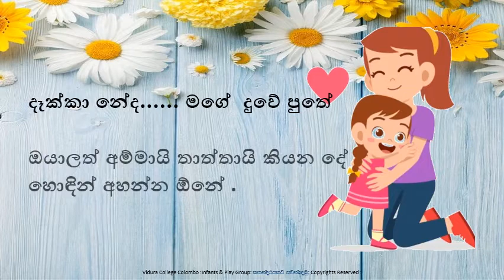Infants Group Story Time ' දඟකාර ලීනා'